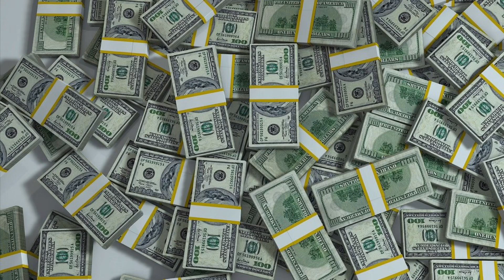The Grabovoi Codes to manifest money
This is not a substitute for professional help. Results may vary. Say the codes out loud.  Write them down.  Put them on your vision board.  Write them on your wrist.  Do this for 40 days. Some will see immediate results. Some will need the full 40 days. Much Love and thank you.

Get the link to my book on Amazon below

Music is Voices by Patrick Patrikiosis